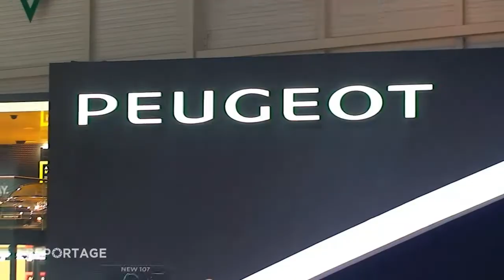L'essentiel du Salon de l'automobile de Genève 2012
Quelles sont les premières mondiales les plus attendues ? Les nouveautés hybrides et électriques ? La réponse en quelques minutes dans notre reportage